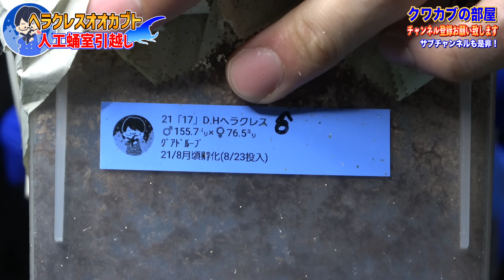世界最大のカブトムシが潜むケースを開けた結果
◇飼育本発売中↓

◇生体販売↓
ヤフオクID【kpwlt54959】

◇ラインスタンプの購入↓
【第１弾】

◇お手紙など↓
三森大輔

◇楽曲提供元
【効果音ラボ】